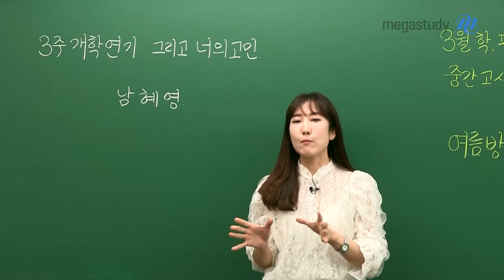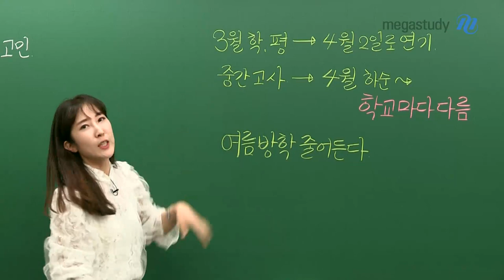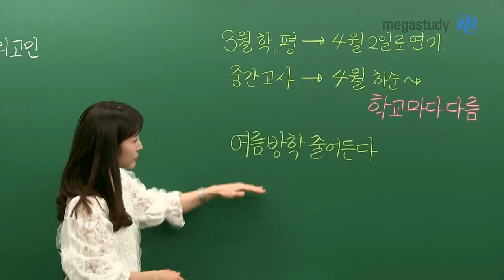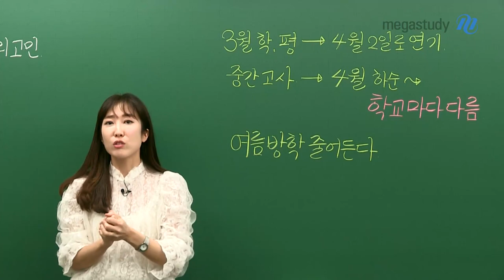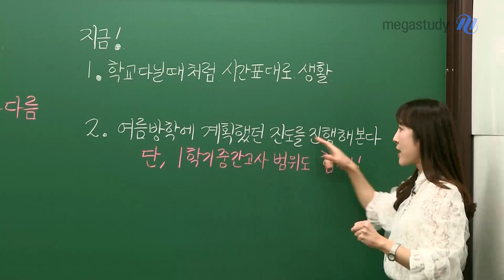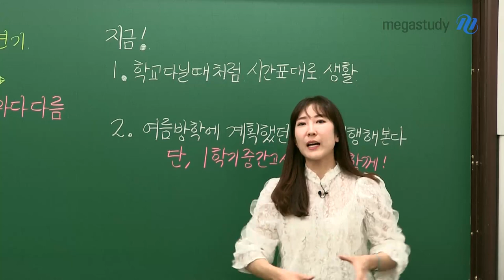[메가스터디] 수학 남혜영 쌤 - 개학연기에 대처하는 올바른 자세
고1,2 여러분 안녕하세요 :)

갑작스러운 개학연기로, 열심히 준비한 학습 계획도 틀어지고 이 상황에 어떻게 대처해야 하나 걱정이 많죠?

혜영샘에게도 많은 학생들이 이러한 고민을 보내왔다고 합니다.

그래서 준비한 ♥고민타파 솔루션♥

여러분의 걱정을  덜어드리기 위한 혜영쌤의 팁이 준비되어 있으니 많은 시청 바랍니다.

우리 함께 힘을 내서 열심히 달려 보아요~!